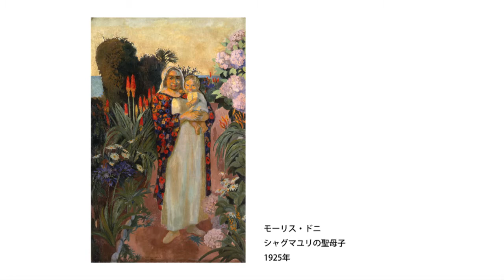サンデー・トーク：モーリス・ドニ《シャグマユリの聖母子》（埼玉県立近代美術館）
2016年12月18日 (日) に開催したMOMASコレクション第3期 のギャラリー・トークの様子です。今回は平野到学芸主幹が、モーリス・ドニの《シャグマユリの聖母子》について解説しました。

【スピーカー】
平野到 学芸主幹

【解説している作品】
モーリス・ドニ《シャグマユリの聖母子》1925年